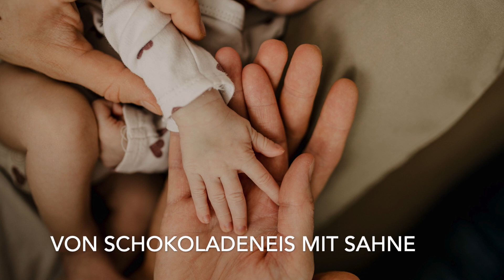HUMTATA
Jennifer (Humtata Version)

Musik von Harry Tribull
Text von Rüdiger Verheyen
Stimme von Ellen Jobski

Wie ein Bahnhof in der Stadt
der niemals seine Ruhe hat
brüllst mir die Ohren voll
mit deinem Heidenlärm

Wie ein Zinnsoldat gewinnt
ohne dass der eine Schlacht beginnt
liegst du in meinem Arm
und machst mich dabei nass

Und jetzt schläfst du im Kinderwagen
antwortest auf keine dummen Fragen
Vielleicht träumst du gerade
von Regenbogenmarmelade
von Schokoladeneis mit Sahne
von Gänseblümchenpromenaden
mit deinem Teddybär
Jennifer

Wie ein Bonbon klebrig ist
wenn du mit deinen Lippen küsst
und dabei lächelst
als wärst du in mich verliebt

Wie empfinden finden ist
entbinden nicht gleich binden ist
sollst du dich freischwimmen
mit mir als Rettungsring

Einsaitenkünstler.de